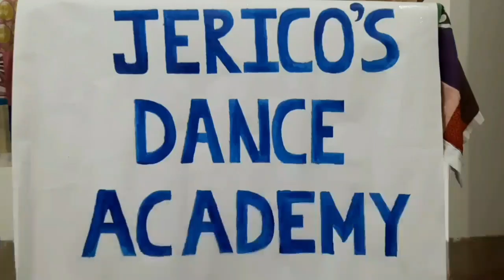Chol Nachiya/Konkani comedy 2020